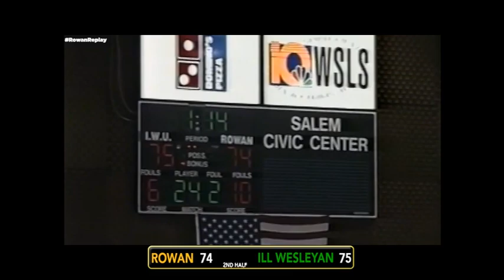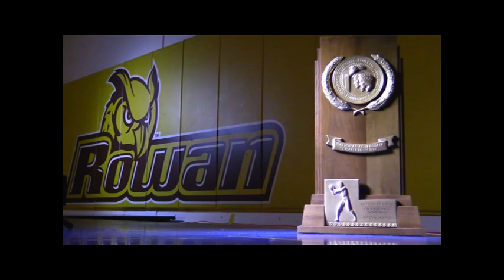Rowan vs Illinois Wesleyan: 1996 Div III Men's Basketball National Semi-Final Game with WGLS Radio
Final 4:30 of the Profs win on the road to the 1996 National Championship.